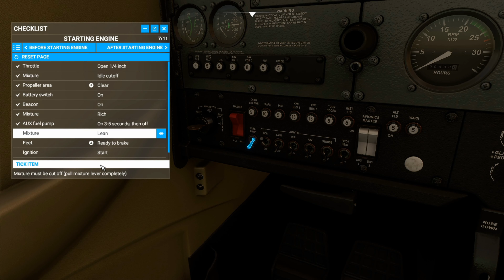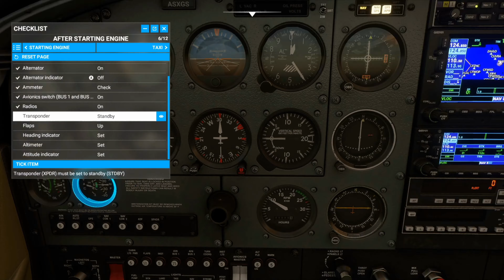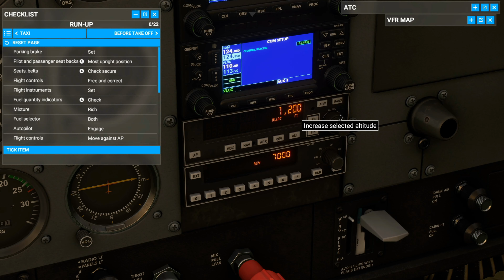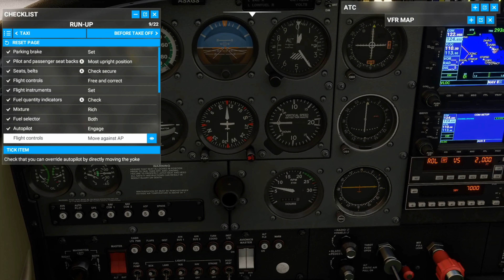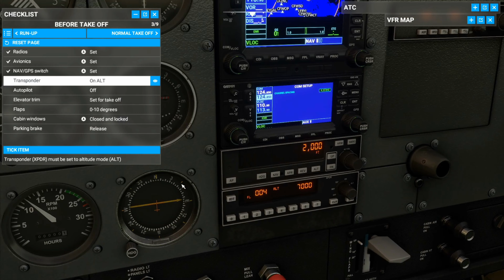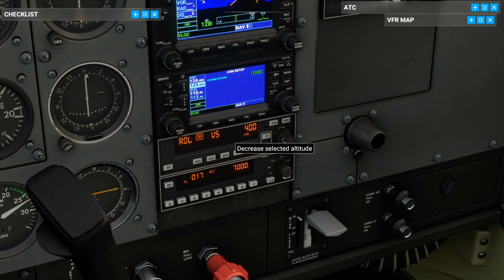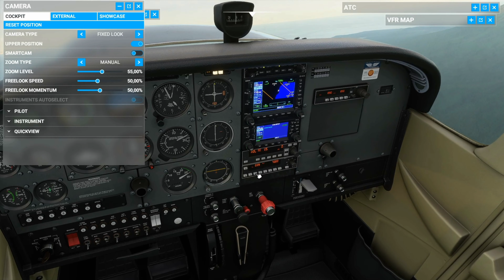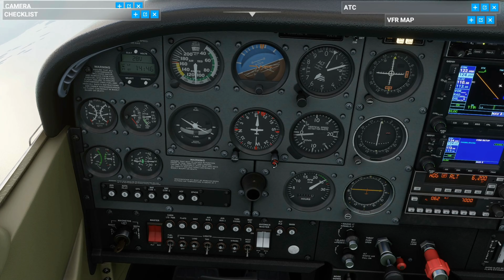Microsoft Flight Simulator: Mission from FSX: Sitka Approach. With some sudden aerobatics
A short flight from Sitka Rocky Gutierrez Airport (PASI) to the Mt. Edgecumbe and back. The last part of the flight is the landing mission in Sitka from FSX

At the time of the flight, I didn't quite know the cameras and controls in the simulator, so I lost control from one of the views))And  made some aerobatics)

Estimated time to complete: 60 minutes
Aircraft: Cessna Skyhawk 172

Some previous missions:
- Microsoft Flight Simulator: 1st leg flight from FSX mission resort supply in MFS2020
- Microsoft Flight Simulator: 2nd leg flight from FSX mission resort supply in MFS2020
- Microsoft Flight Simulator: 3rd leg flight from FSX mission resort supply in MFS2020
- Microsoft Flight Simulator : First flight - over Lisbon to Cabo da ROCA

00:00 - Intro
00:13 - Checklist
11:30 - Taxi and take-off
22:40 - To the mountain
32:00 - Loss of the control. Aerobatics)
33:00 - The flight continues
35:00 - Around the mountain
41:00 - Coming back
47:30 - Mountains and the ocean
55:00 - Sitka approach mission
59:20 - Landing
1:00:10 - End of the mission

Win10 64
MFS2020 deluxe

MB Gigabyte Z370 HD3
RAM 32GB
Video Nvidia Geforce 1080
HDD
Graphic settings High&Ultra

Built-in & uploaded missions.
I'm not a Pro, I just fly for fun, so mistakes are very likely)